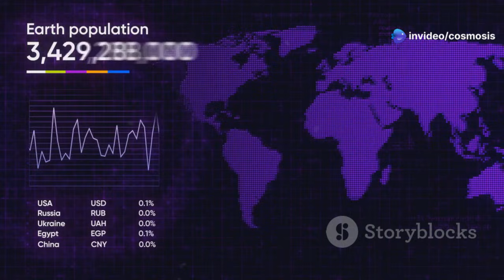Egyptians Spilled Billions of Tons of Unsalted Water into the Sahara Desert-Results Were Unexpected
Discover Egypt's groundbreaking New Delta Mega Project, the largest agricultural initiative in the nation's history, as we take you on a journey through the Saharan desert! This ambitious project features a 71-mile artificial river designed to supply a staggering 2.6 billion gallons of water, addressing the urgent challenges posed by Egypt's rapid population growth and food insecurity.

In this video, we explore the geographic and agricultural hurdles that have led to this revolutionary endeavor, along with the innovative strategies being implemented for sustainability. From reclaiming desert land to advanced wastewater treatment methods, witness how Egypt is securing its future amidst geopolitical tensions and environmental concerns.